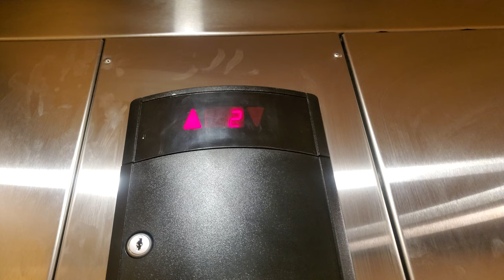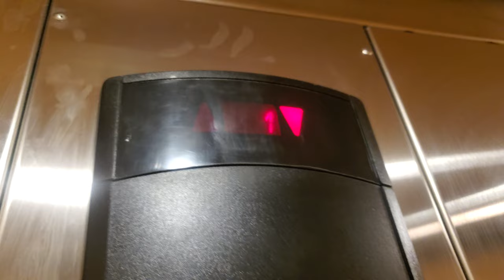Schindler 330A HT Hydraulic Elevator at Dicks Sporting Goods Cerritos, CA